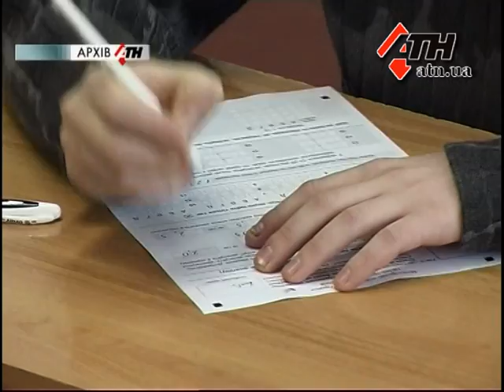13.12.12 - ВНО-2013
Уже шестой раз абитуриенты будут поступать в ВУЗы по результатам внешнего независимого оценивания. И хотя до момента его проведения больше полугода (тестировать начнут с 3-го июня), потенциальных студентов уже начали готовить к испытаниям.